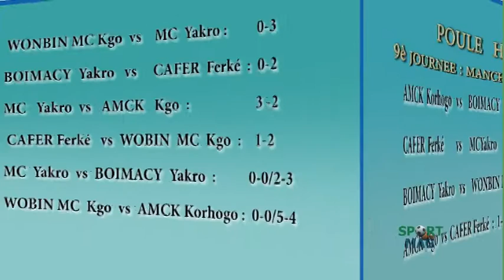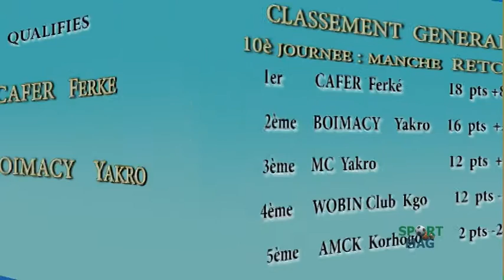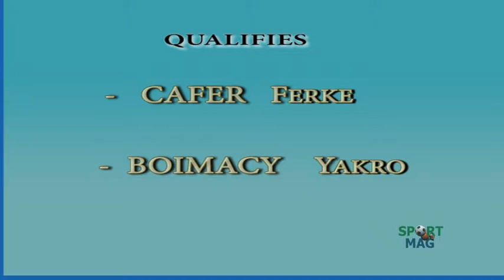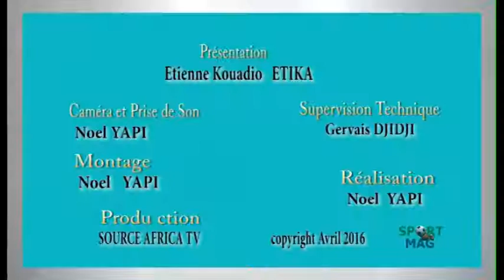SPORT MAG N° 5 KORHOGO